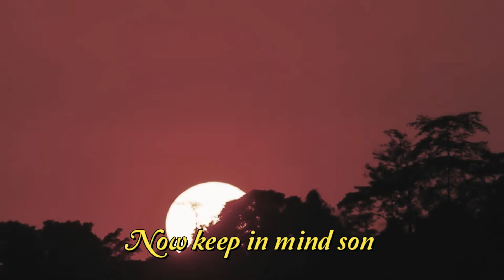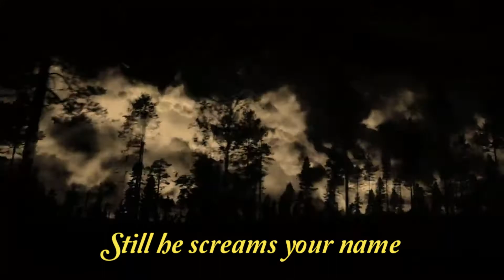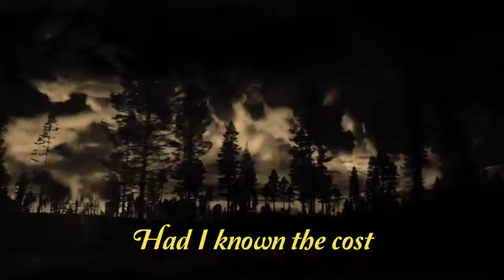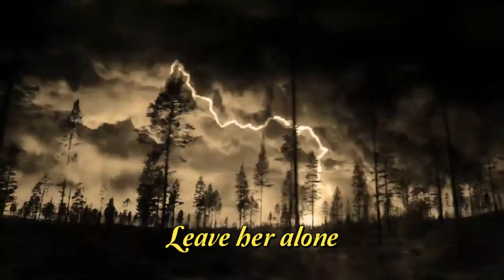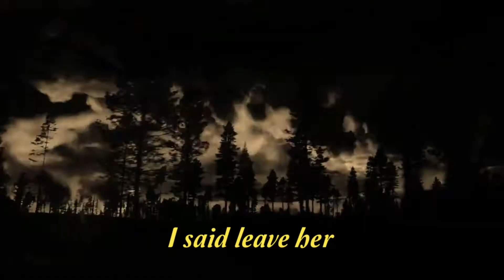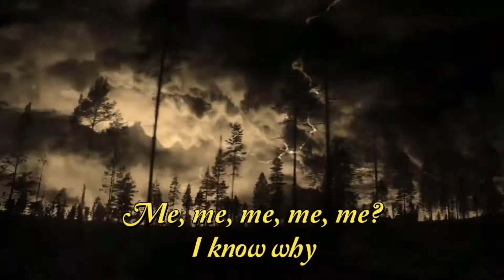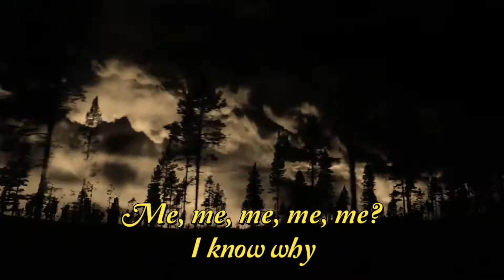💚 Type O Negative - September Sun (Lyrics on screen)🖤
Artist: Type O Negative
Album: Dead Again
Release date: 2007
Genre: Metal

September Sun: Lyrics
September sun glowing golden hair
Now keep in mind son she was never there
October's rust bisecting black storm clouds
Only the deaf hear my silent shouts
Yet in the dark still he screams your name (Elizabeth!)
Nights living death with which rhymes insane
Ten years amassed para toda mi vida?
Lost man in time was his name Peter?
September sun rotted Flatbush porch
I would have run then had I known the cost
Autumnal rays turned your eyes to stone
Did it give you pleasure to steal my soul?
I know...
I know...
I know...
I know...